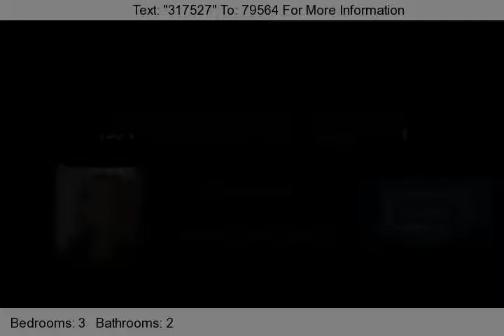150 W Calle Melendrez, Green Valley, AZ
This darling house has great curb appeal and a beautifully landscaped yard with mature trees, cacti and flowering shrubs. The backyard is like your own serene respite with extended patio, park-like bench, statue and "birdhouse." Much to offer inside with Saltillo tile floors in all but bedrooms. Fireplace, walk in closet in master suite, built-in bookcases in 3rd bedroom, AZ room and attached small office. The kitchen is open to the living/dining room and there's plenty of counter space and storage. There's also a double pantry closet. Newer appliances make this move-in ready. Great garage with lots of cabinets and a workbench. Hot water heater new in 2011. Furnishings available by separate bill of sale.